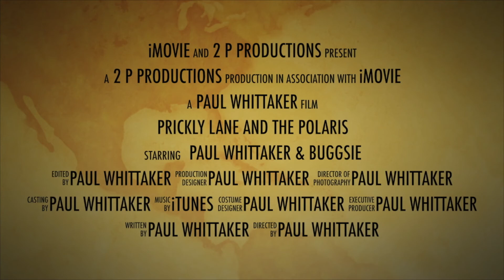PRICKLY LANE IN A SNOWY NORTH WALES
PRICKLY LANE IN THE SNOW
this is the lane i tried my new sun f tyres and itp wheel out in another of my videos